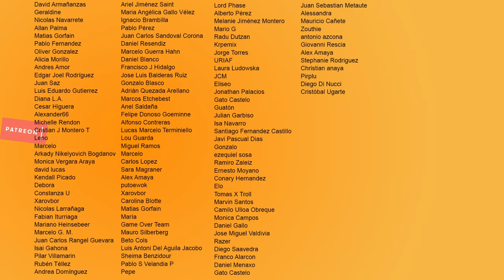🐉 House of the Dragon